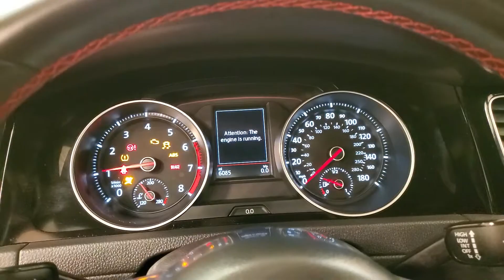2019 Volkswagen Golf GTI 2.0T S BACK-UP CAMERA 6-SPEED MANUAL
Stock #:003924BB
ONE OWNER, 2 KEYS, BACK-UP CAMERA, BLIND SPOT MONITOR, BLUETOOTH CONNECTION, CLIMATE CONTROL, HEATED FRONT SEATS, INTEGRATED TURN SIGNAL MIRRORS, POWER DRIVER SEAT, SMART DEVICE INTEGRATION, TIRE PRESSURE MONITOR, 118-POINT INSPECTION PROCESS.